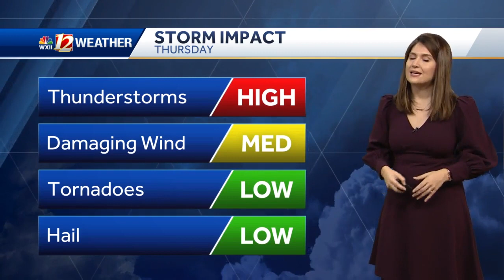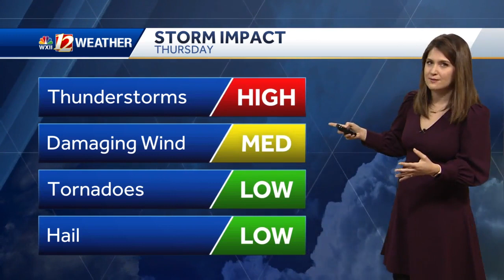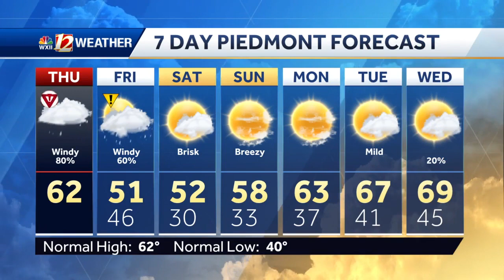WATCH: North Carolina severe weather Thursday afternoon into evening